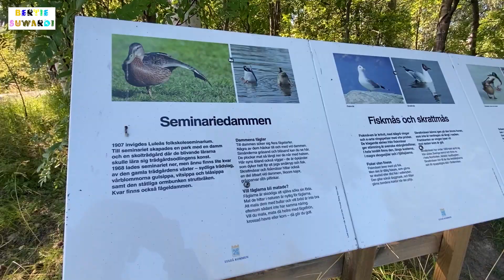Luleå walk: Duck pond in Luleå | Sweden walk | Vlog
In this video you can see one of my favourite places in Luleå: the duck pond in Östermalm.

The ducks are here during the summer, spring, and autumn. In winter they migrate to southern Sweden where it is warmer.

ABOUT ME:

I am an Indonesian born Australian Swedish living in Sweden. Having lived in Sweden for a few years, I am still learning Swedish language, and culture. I like going out in the nature especially when it is a nice weather.